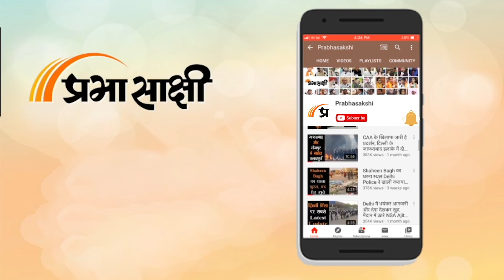Bhopal:11 जिलों से भोपाल में आई आम की बहार, फलों के राजा की मधुर सुगंध से महका बाजार | Prabhasakshi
भोपाल शहर के बिट्टन मार्केट में स्थित नाबार्ड परिसर में आम की अनुपम बहार आई है। यहां 11 जिलों से आए 11 अलग-अलग किस्मों के आम की सुगंध बरबस ही शहर में आम के शौकीनों को अपनी ओर आकर्षित कर रही है। नाबार्ड के क्षेत्रीय कार्यालय में आम महोत्सव का शहरवासी कई दिनों से इंतजार कर रहे थे और शुक्रवार को सातवें संस्करण का जैसे ही शुभारंभ हुआ, आम के शौकीनों का मजमा लग गया। आम महोत्सव में प्रदेश के अलग-अलग जिलों से आए आदिवासी किसानों के स्टाल लगाए गए हैं, जहां आलीराजपुर और झाबुआ के साथ रीवा के आमों की महक भी लुभा रही है। यह आम महोत्सव 18 जून तक चलेगा।आम महोत्सव में मध्यप्रदेश के कुल 11 जिलों से आम की 11 किस्में आई हैं। इनमें लंगड़ा, केसर, मालदा, दशहरी, चौसा, आम्रपाली, अल्फांसो, राजापुरी शामिल हैं। इसके अतिरिक्त सुंदरजा आम की किस्म भी आई है, जिसे जीआई टैग प्राप्त हुआ है। इस वर्ष आम महोत्सव में 18 टन आम आए हैं, जिसमें सबसे ज्यादा आलीराजपुर से सात टन आम आए हैं।